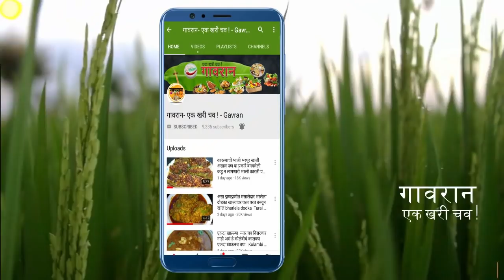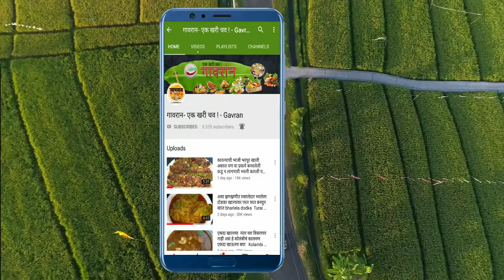एकदा खाल्यानंतर चव विसरणार नाही असं हे वेगळ्या पद्धतीचं झणझणीत डाळ वांग Dal Vange Masala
वांग हे तसं प्रत्येकाला आवडतच पण वांग करण्याच्या खूप पद्धती आहेत , आज आम्ही तुम्हाला दाखवणार आहोत झटपट होणारी वेगळी अशी हि डाळवांग्याची पद्धत जी तुम्हाला नक्कीच आवडेल .
साहित्य - १/२ वाटी तूर डाळ २-३ तास भिजवलेली
              २ वांगी
              ४ चमचे कोल्हापुरी गरम मसाला
              १ चमचा गरम मसाला
              १ चमचा हळद
              चिमूटभर हिंग
              जिरं , मोहरी
              १ छोटा तुकडे वाळलेले खोबरे
              ५-६ लसूण पाकळी
              कोथिंबीर
              कडीपत्ता
               तेल